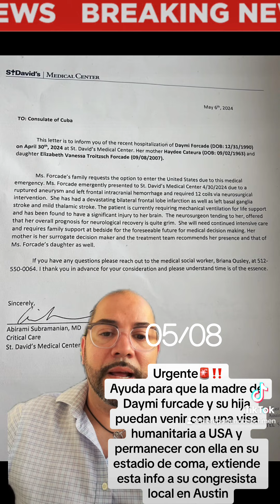Familia de la. Joven cubana Daymi Forcade nesecita ayuda y apoyo de toda la comunidad